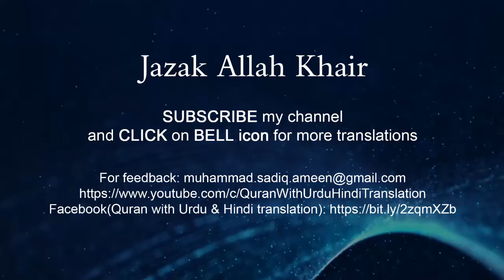Beautiful recitation of Surah Yaseen with Urdu translation |Episode 41| Quran with Urdu Translation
Beautiful recitation of Surah Yasin / Yaseen with Urdu translation, episode 41. Edit&vfgthyArtist: M Sadiq

surah yaseen,
surah yasin,
yaseen surah,
yaseen,
surat yasin,
yasin surah full,
surah rahman,
yaseen sharif,
yasin surah,
036 surah yaseen full,
yasin,